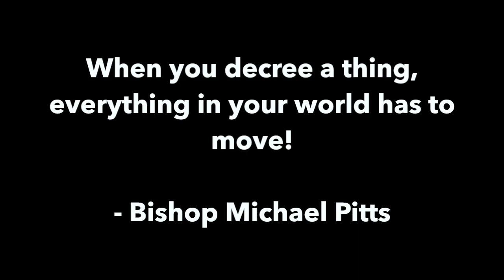Heroin Decree from Bishop Pitts Comes True!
On January 15th, 2017 Bishop Pitts decreed that large drug busts would occur in the Northwest Ohio region. Within two weeks, over $350,000 had been seized in drugs!